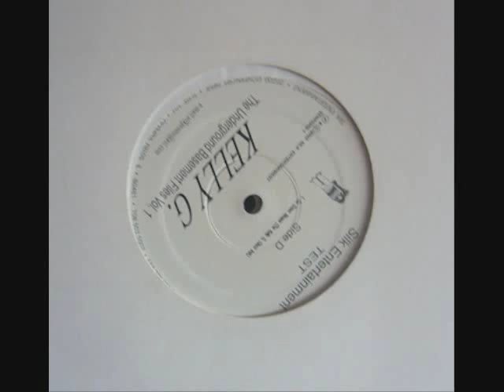Steve Silk Hurley ft Kelly G Go Down Moses disco mix